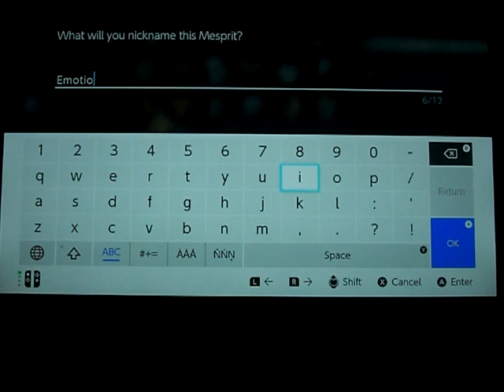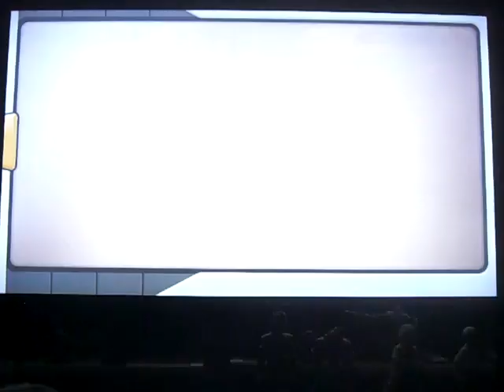Pokemon Legends: Arceus playthrough playthrough part 145: Cogita needs wood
Part 145 of my playthrough of Pokemon Legends: Arceus